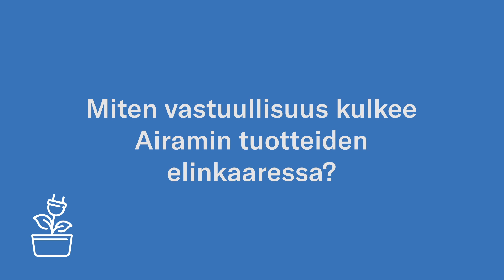Airam Katja Roiha Vastuullisuusvideo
Videolla tuotepäällikkö Katja Roiha kertoo, miten Airamilla huomioidaan tuotantoketjun ja tuotteiden vastuullisuus.